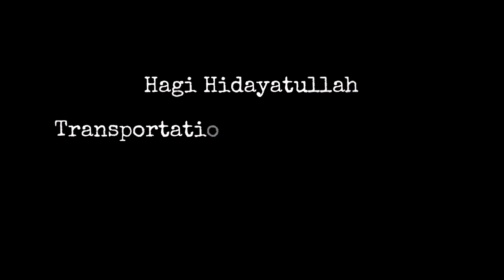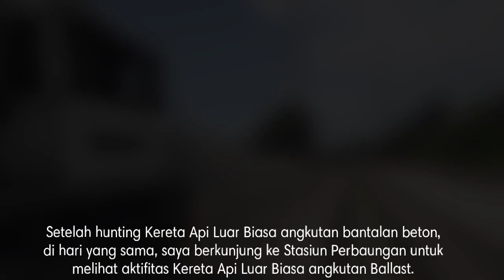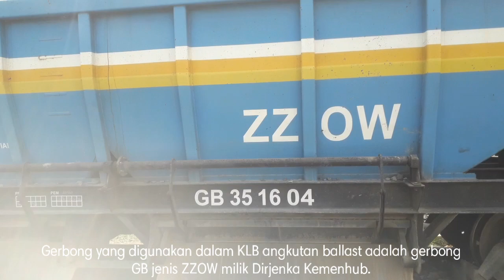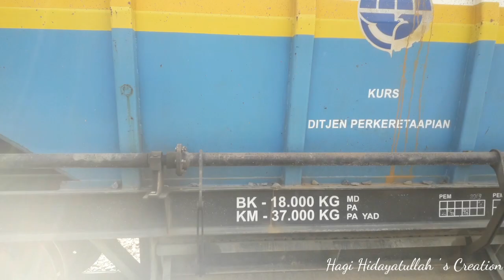Lonceng loko berbunyi! dan pakai klakson truk? 🤣 | Berburu kereta api (KLB) Divre 1 Sumut (Part 2)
Assalamualaikum Wr Wb. Berikut ini saya menyajikan video berburu kereta api luar biasa di Divre 1 Sumatera Utara (Part 2). Pada video kali ini ada yang unik lho. Yaitu lonceng lokomotif yang berbunyi. Ini merupakan momen langka karena sangat jarang lonceng ini dibunyikan. Dan Lokomotif ini memakai suling klakson seperti truk tronton! Lucu wkwkwk Ditonton sampai habis, Ya! Dijamin momen ini sulit dijumpai di manapun. Selamat menyaksikan! 😀🙏